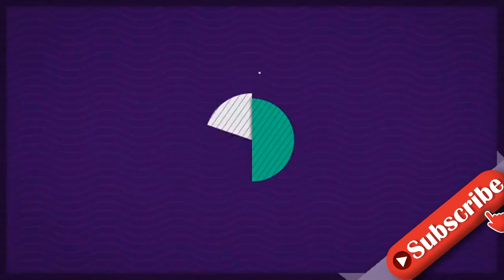Ein Baby, zwei Kleinkinder: So geht's Inci nach der Geburt!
Inci Sencer (28) darf sich jetzt offiziell eine dreifache Mutter nennen! Gemeinsam mit ihrem Mann Daniel hat die ehemalige Bachelor-Kandidatin vor ein paar Tagen ihr drittes Kind bekommen – es ist wieder ein Mädchen geworden. Im Promiflash-Interview verrät die Influencerin jetzt, wie es ihr und Baby Isabella geht, wie die Geburt verlaufen ist und wie sie mit ihrem neuen Alltag mit drei kleinen Kindern zurechtkommt...Tipps für Promiflash?
INFORMATION
• Source: promiflash